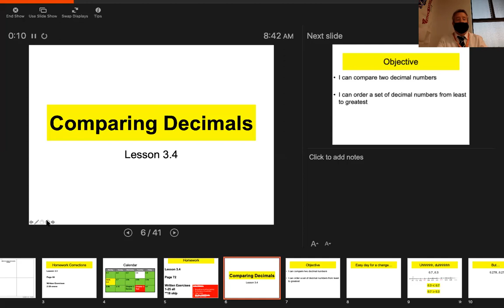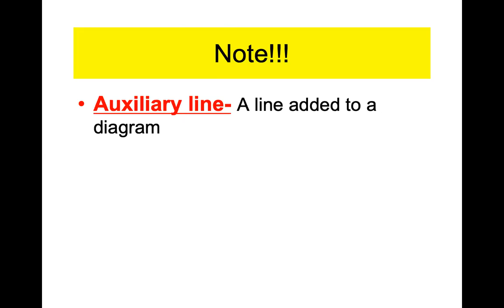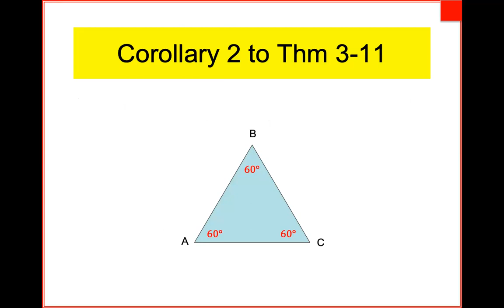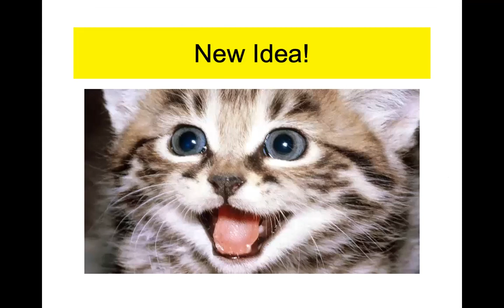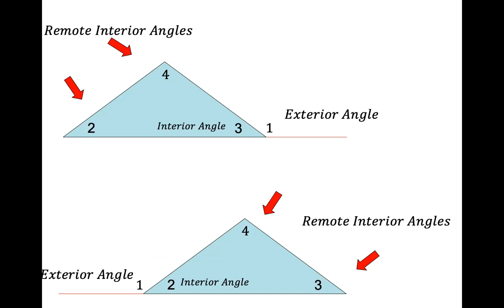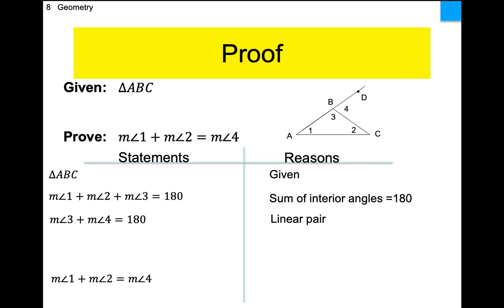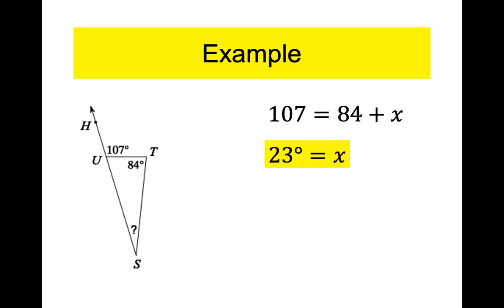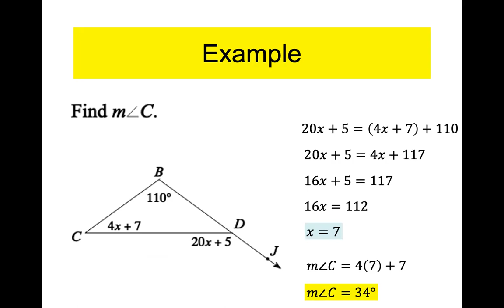Geometry Lesson 3.4 Part II